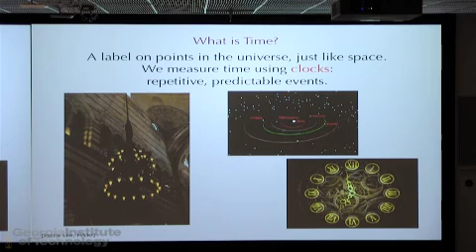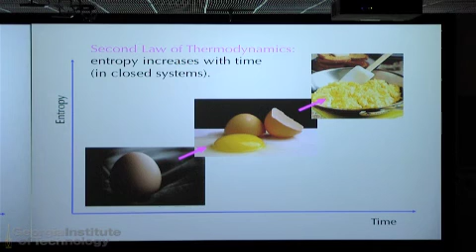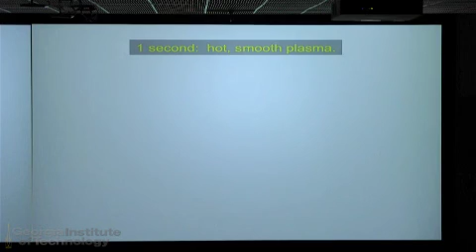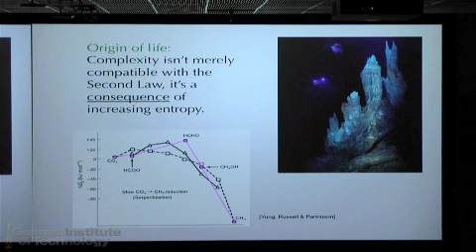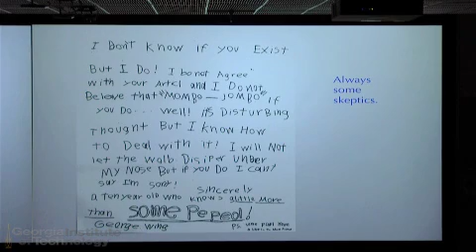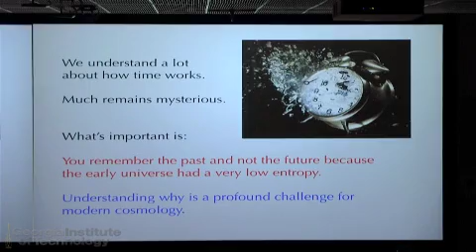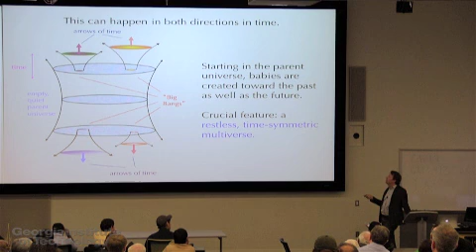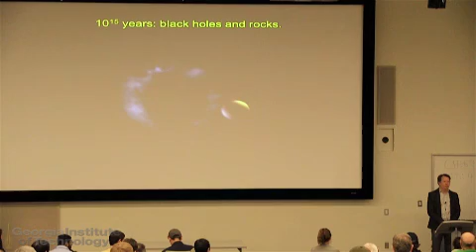The Origin of the Universe and the Arrow of Time by Sean M. Carroll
Georgia Tech School of Physics Public Lectures Series focuses on the physical sciences, and highlights cutting edge research at Georgia Tech.  All public talks are open to everyone.